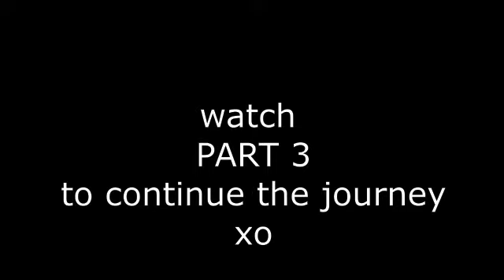PART 2 my 4000 mile journey across the United States: car/camper conversion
This is PART 2 of my 4000 mile journey across the United States.  In this video my dog Isabella & I are joined by my son John as we travel from GA to AZ. We set camp from my car to camper conversion in Texas and New Mexico before joining up with family in AZ.
Please watch PART 1 first to see how I how I convert my Rav4 car to a makeshift camper so we could survive off the grid with all our needs met.